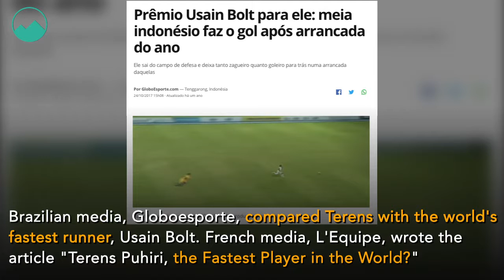Terens Puhiri, Another Potential World Footballer from Eastern Indonesia